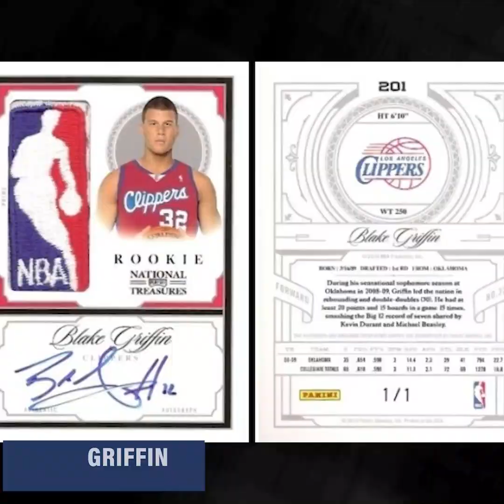Top 10 Richest Active NBA Players